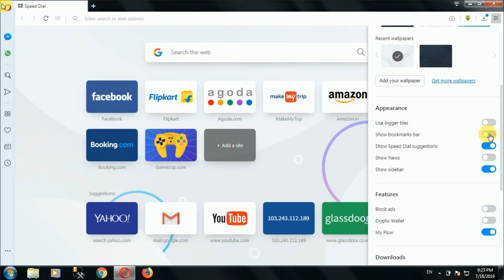How to show and hide bookmark bar in Opera Mini browser ?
How to show and hide bookmark bar in Opera Mini browser, Show bookmark bar in opera mini browser, Hide bookmark bar in opera mini ,

My channel is all about how to do internet and programming things. Aim of my channel is to share knowledge across the world.